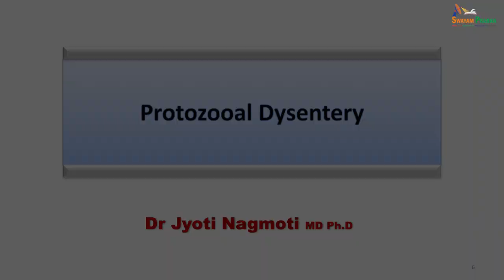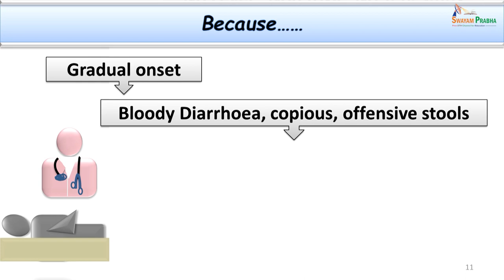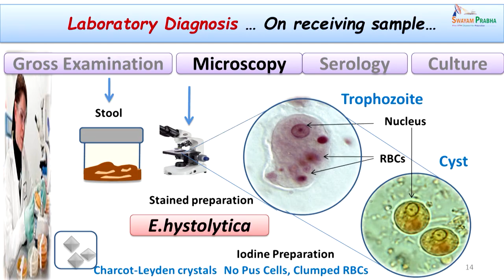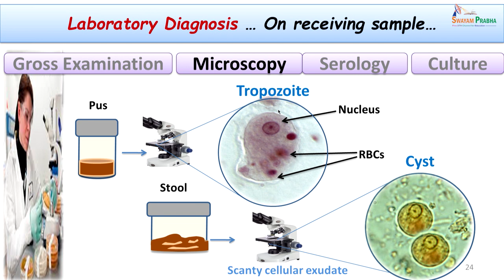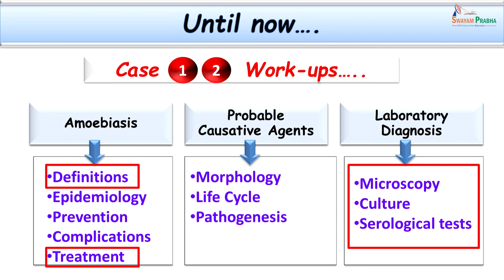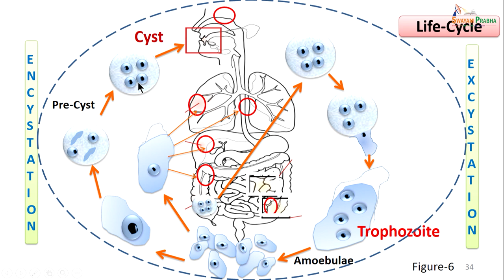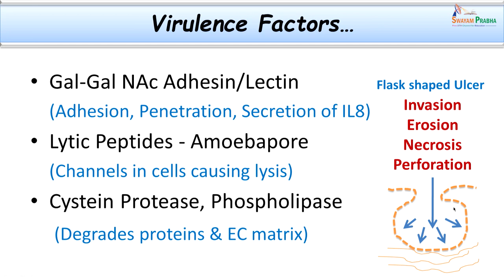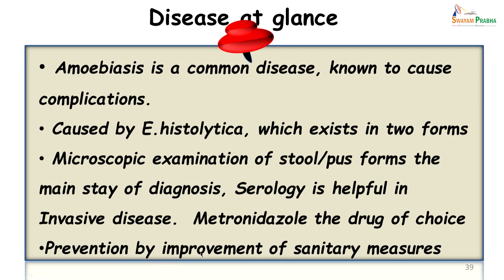Protozoal Dysentery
Subject: Medicine
Course:  Microbiology